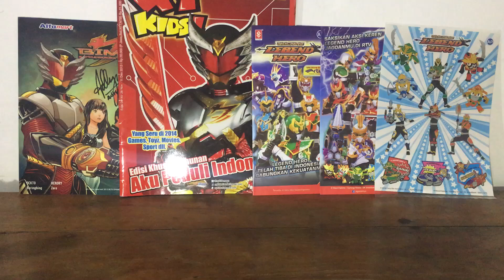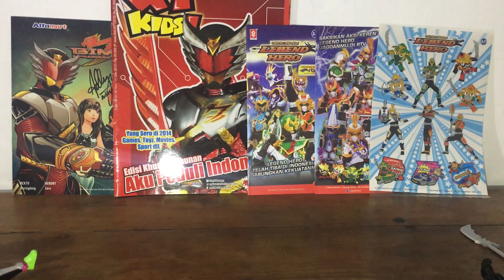Kamen Rider Ex-Aid VS Legend Hero Ganwu VS Satria Garuda Bima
Drama yang mengisahkan tentang pergelutan antara tiga tokoh pahlawan tokusatsu dari tiga negara berbeda. Jepang diwakili oleh KAMEN RIDER EX-AID. Korea Selatan diwakili oleh LEGEND HERO GANWU. Dan Indonesia diwakili oleh Satria Garuda Bima.
Siapa yang akan menjadi pemenang di antara ketiganya?
Akankah mereka sanggup bertahan hidup?

Di video ini mainannya adalah:

SODO - Kamen Rider Ex-Aid, buatan BANDAI
DX Action Figure Legend Hero Ganwu
DX Action Figure Satria Garuda Bima, buatan BANDAI

Tetap Nabung!
Tetap Beli Mainan!
Dan Jangan Lupa Dirawat Baik-Baik Mainannya!